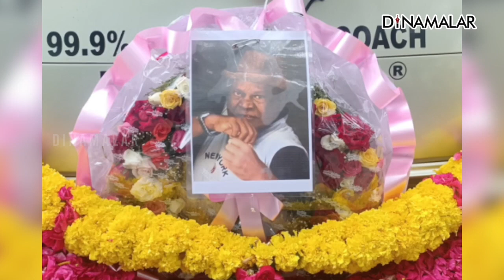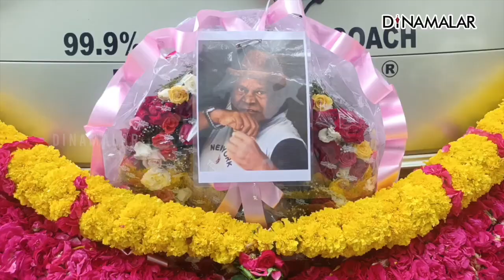சார்பட்டா பரம்பரை நாக்-அவுட் கிங் ஆறுமுகம் வெற்றி கதை | sarpatta parambarai | Boxer Arumugam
சென்னை சார்ப்பட்டா பரம்பரைக்காக விளையாடிய பாக்ஸிங் வீரர் நாக்அவுட் கிங் ஆறுமுகம் காலமானார். அவருக்கு வயது 72. அவரை பற்றிய சிறப்பு செய்தி தொகுப்பு இது.

சென்னையில் ஒரு காலத்தில் பாக்ஸிங் போட்டி கொடி கட்டி பறந்தது. இந்த குத்துச்சண்ட போட்டியை மையப்படுத்தி தான் சார்பட்டா பரம்பரை படத்தை இயக்குனர் ரஞ்சித் எடுத்தார்.

இடியாப்ப பரம்பரை, சார்பட்டா பரம்பரை இடையே நடந்த குத்துச்சண்டை போட்டி தான் இந்த படத்தின் கதை களமாக இருந்தது.

1955ல் பிறந்த பாக்ஸர் ஆறுமுகம் சார்ப்பட்டா பரம்பரைக்காக விளையாடியவர். இவரை நெருங்குவது அவ்வளவு சுலபமல்ல. எதிரிகளுக்கு சிம்ம சொப்பமனமாக விளங்கினார்.